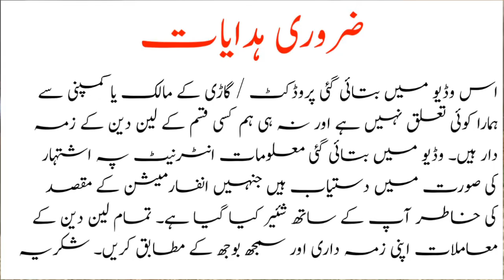Coure For Sale | Coure for sale in Karachi | Dihatsu Coure price in Paki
Coure For Sale | Coure for sale in Karachi | Dihatsu Coure price in Pakistan